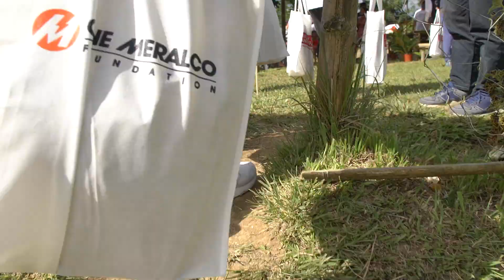BM PLUG: One For Trees launched in Mt. Kalatungan, Pangantucan, Bohol (One Meralco Foundation)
One Meralco Foundation's One For Trees program is launched in the Mt.